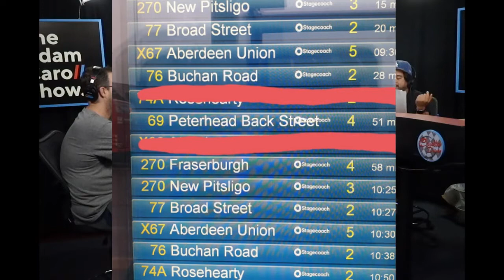Watercooler 252: Salt Lake City + Shot Preferences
Chris Laxamana, Gary Smith, Matt Fondiler, Caelan Biehn and Mike Dawson chat about a weekend in Salt Lake City, shot preferences, and mesh routers.

Woof Woof!